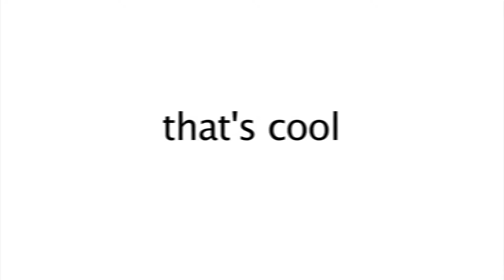Living Here trailer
Trailer for Living Here, The State Media Company's yearly guide to Columbia, SC